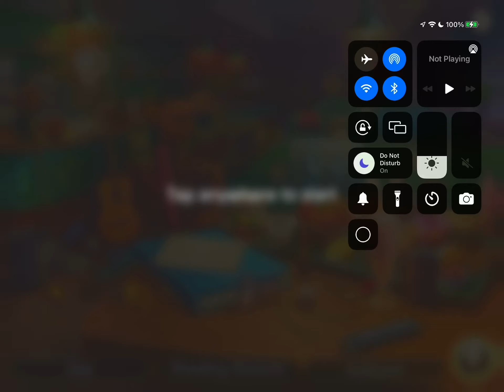SCENE 1343 JUNE’S JOURNEY BOOK 6 CH 24